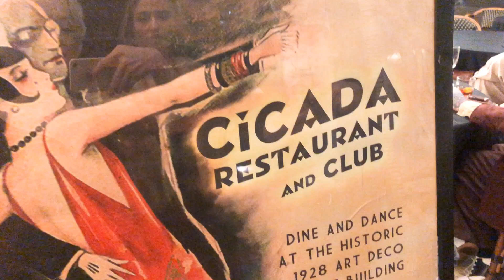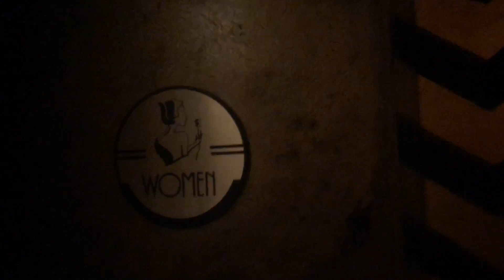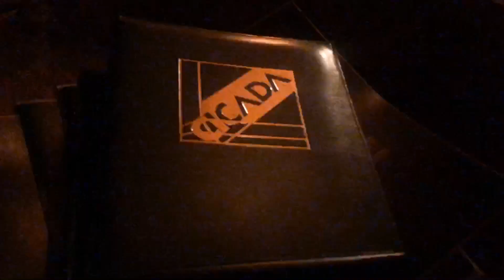THE CICADA CLUB 2019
Hello Darlings,

I hope you are having a great Friday!

This is a video I made when we all went to The Cicada Club last weekend. This is the first time that I have went and I really enjoyed it!

It was a bit on the pricey side for the dinner but it was still a great night!

Hugs, kisses & a whole lotta love!

Jasmine

xx
X